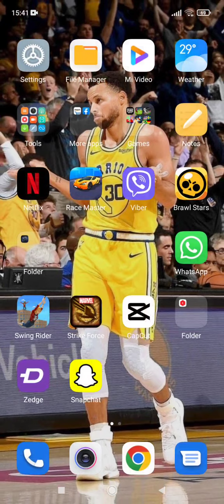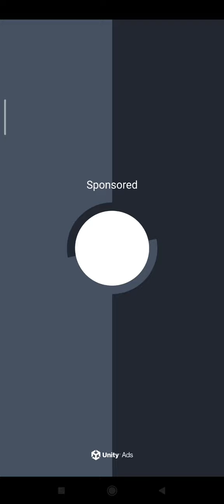Igram swing rider